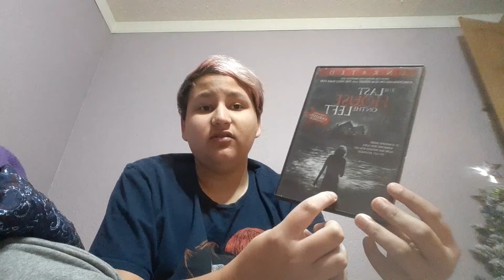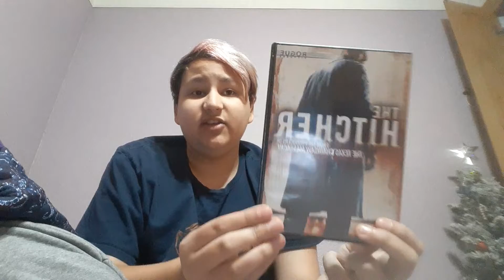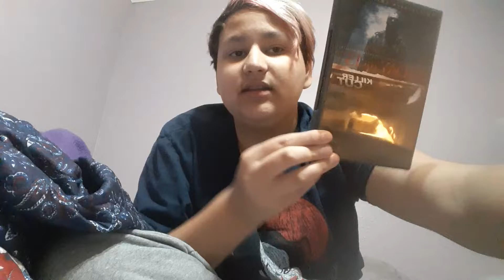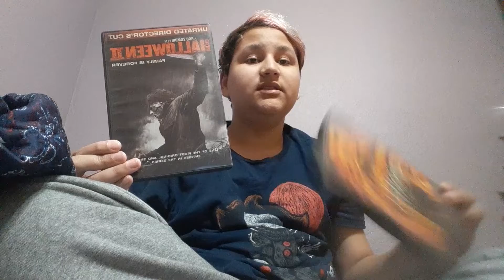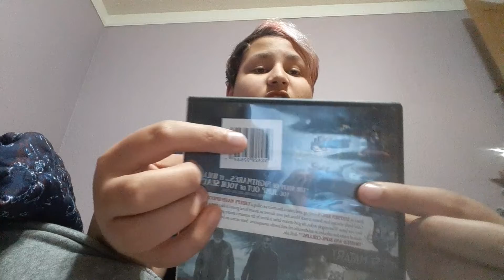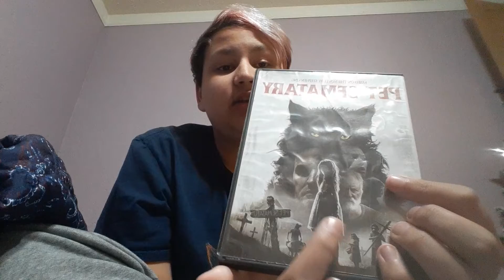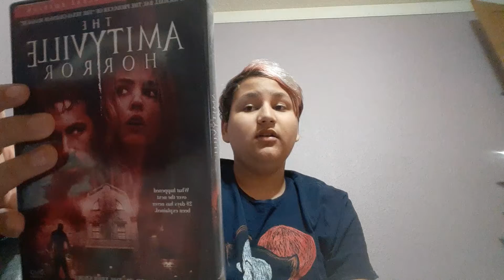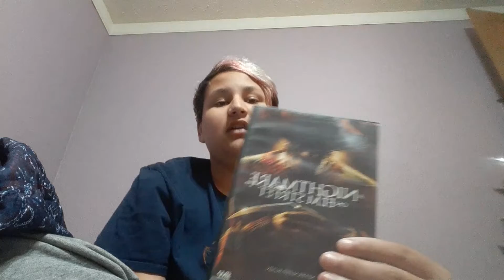My DVD collection (My favorite horror Remake) series